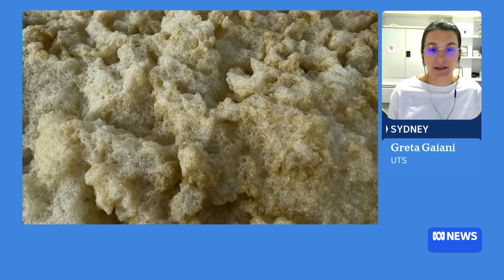Microalgae bloom causes mass marine deaths in SA | ABC NEWS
Greta Gaiani from the University of Technology Sydney says the toxic microalgae bloom responsible killing dozens of marine animals could be linked to warming waters.